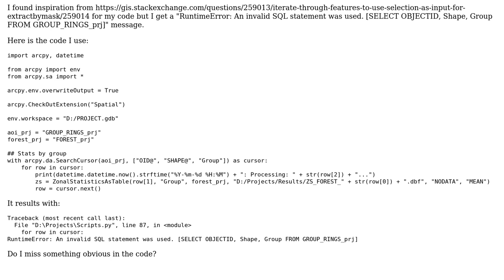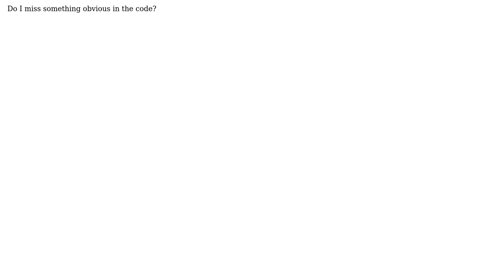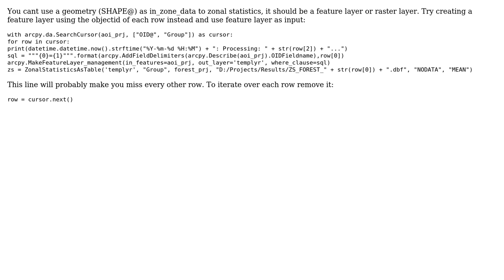GIS: ArcPy cursor: RuntimeError: An invalid SQL statement was used (2 Solutions!!)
GIS: ArcPy cursor: RuntimeError: An invalid SQL statement was used

With thanks & praise to God, and with thanks to the many people who have made this project possible! | Content (except music & images) licensed under CC BY-SA | Music | Images & others | With thanks to user Marc user Berend user BERA and the Stack Exchange Network Trademarks are property of their respective owners. You are responsible for your own actions.